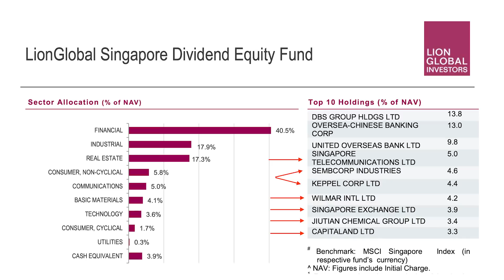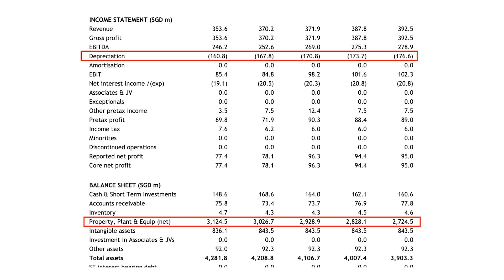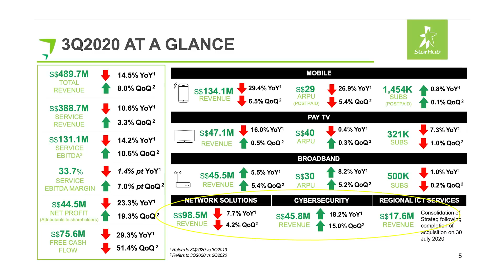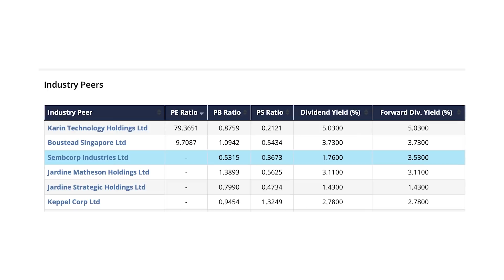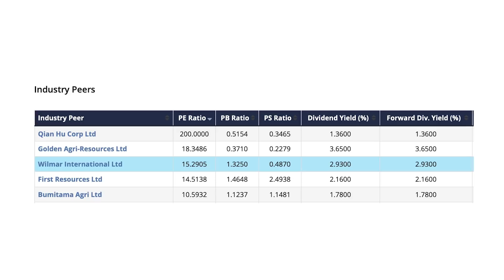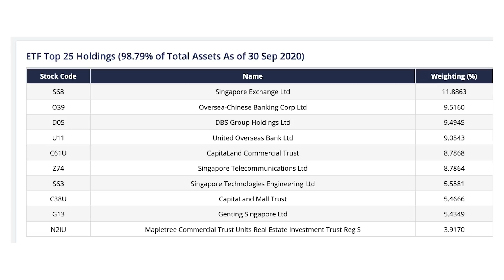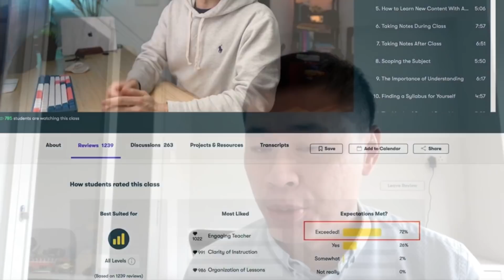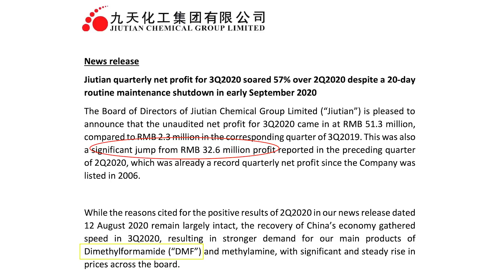TOP 10 DIVIDEND STOCKS TO BUY NOW! THESE SG STOCKS COULD PAY GOOD DIVIDENDS!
I'd be grouping the companies if they are in the same industry for quick comparisons.
This list is part inspired by LionGlobal Singapore Dividend Equity Fund.

Chapter
0:00 Introduction

1:20 Singtel: Singtel owns Optus in Australia. They have associates like Airtel and TELKOMSEL

2:11 Netlink Trust: Netlink has a near monopoly on networks. They may benefit from 5G migration

3:19 Starhub: Starhub is a turnaround story and has hired a new CEO. They are moving more to enterprise business. It acquired Strateq recently.

5:13 Sembcorp: After demerger with Sembmar, Sembcorp has seen a share price recovery

6:00 Keppel Corp: Keppelcorp is turning their focus from offshore and marine to become an energy player.

7:28 Wilmar: Wilmar is a commodity giant. It has provided consistent and growing dividend.

9:11 SGX: SGX is unique in singapore but it has lost its license with MSCI. Will dividends be impacted in 2021?

11:25 Capitaland: Capitaland is focused on SG and China. It's RNAV consist of many components including CICT, Ascott and Ascendas Singbridge.

12:30 City development: It acquired millennium and corpthorne which is in hotel business. However, it has seen C-suite resignation recently.

14:10 ???

Is The Worst Over for SATS? How You Can Understand One Of SG Best Dividend Company!

We do not make any recommendations on whether a security is a buy/sell as every investor has different investment goals and risk profiles. The presentation of ideas from Josh Tan and TheAstuteParent are strictly for education purposes. You are advised to perform independent research yourself or seek a qualified financial adviser. We will not be liable for any losses directly or indirectly from the material.

As a ChFC Charterholder, Josh has agreed to be bounded by the ChFC®/S Code of Ethics. This includes, among others, acting in a professional manner when it comes to conducting due diligence on primary and secondary sources of investment-related data, and articulating his investment opinions based on his research and beliefs. Based on his research and analysis, he highlighted his beliefs and opinions, and illustrated the concept of time value of money, as of the time of the video. No products were advertised.